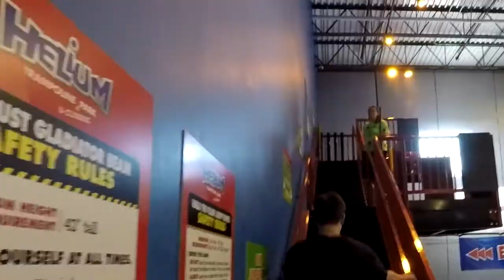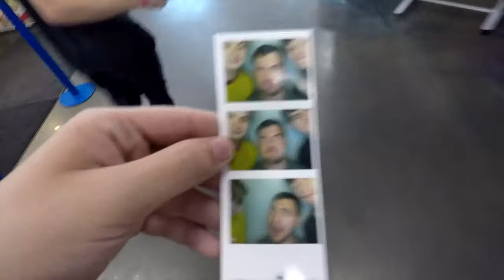Helium Trampoline Park - HWN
Vlog #222 - Tyler invited us to go to a trampoline park! It was very painful on me.

Credits:
Nathan A. Clark
Jeff Watson
Tyler Bohringer